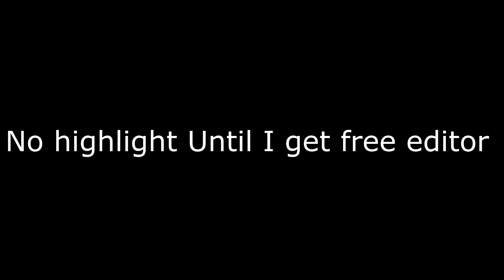MELTY | Highlights #17 | Type 💎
Type 💎 (Fortnite Montage)
Fortnite Montage - "Type 💎" (Brandon ThaKidd)
Song:Jbrisko x Traap - Type

𝗨𝘀𝗲 𝗖𝗼𝗱𝗲 " 𝘀𝗽𝘅𝗺𝗲𝗹𝘁𝘆 " 𝗜𝗻 𝗧𝗵𝗲 𝗙𝗼𝗿𝘁𝗻𝗶𝘁𝗲 𝗜𝘁𝗲𝗺 𝗦𝗵𝗼𝗽